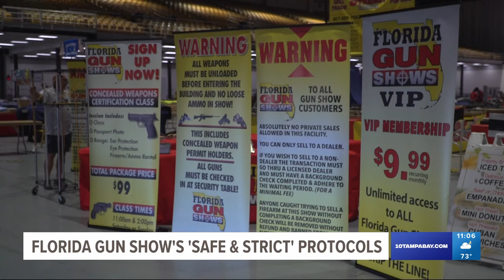As the Biden administration proposes closing 'gun show loophole,' the Florida Gun Show is one step a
"Each vendor is a federally licensed dealer. Everybody plays by the rules. There's no gun show loophole here," said Florida Gun Show GM Robert Geisler.